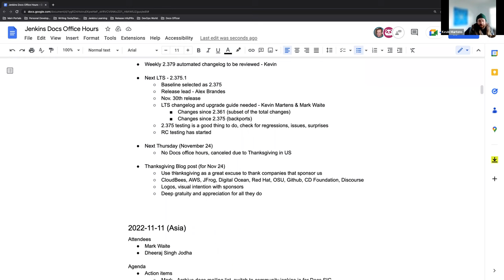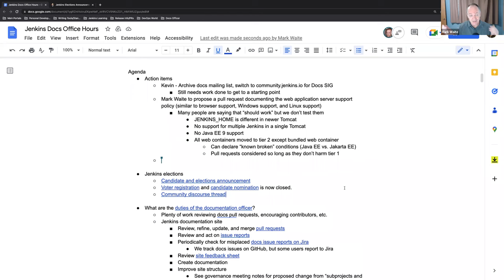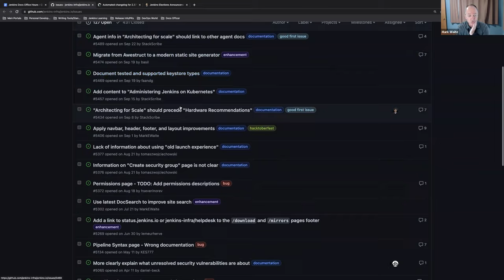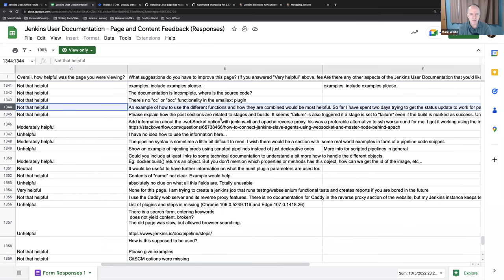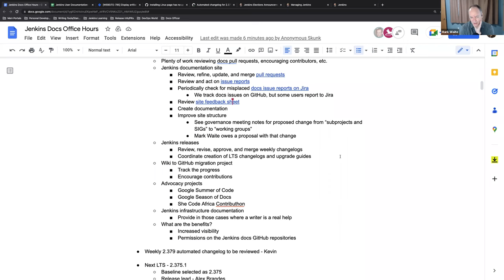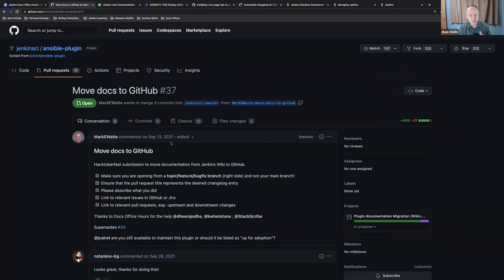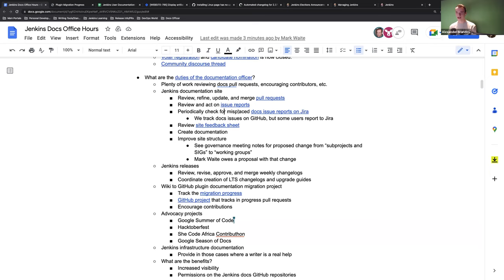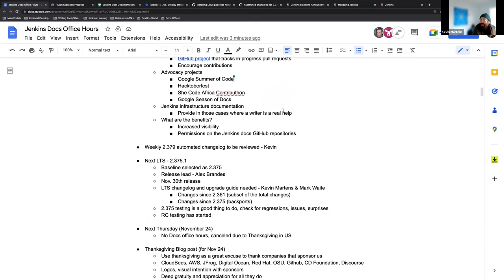2022 11 17 Docs Office Hours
Includes a 15 minute tutorial on the duties of the Documentation Officer with links and examples of the tasks that Mark Waite has performed.  The new Documentation Officer, Kevin Martens, was leading the meeting and has the details in the notes and in this recording.